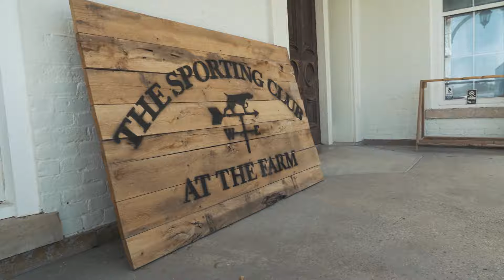Marshall Wedding Teaser 4.13.24